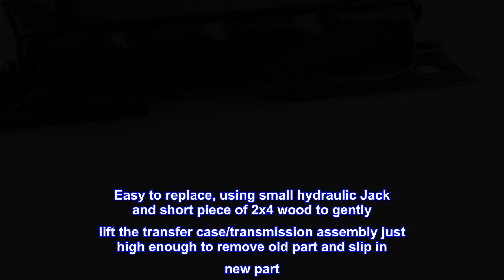Great product - DEA A2638 Transmission Mount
Since this part fits select application, please ensure that it fits yours
DEA Products, Inc has been a trusted manufacturer of engine and transmission mounts in the aftermarket industry for over 30 years
Products are manufactured using the highest quality of raw materials available
All products are tested and will meet or exceed original mount's specifications
DEA A2638 Buyers Guide: (The reference below is incomplete. Please verify this part fits your vehicle above).

Exactly as OEM
Quality part. No longer feel slop and vibration coming from original worn out transmission mount. Restored smoothness and vibration isolation back to my truck. Easy to replace, using small hydraulic Jack and short piece of 2x4 wood to gently lift the transfer case/transmission assembly just high enough to remove old part and slip in new part. Fit exactly as oem GM mount. No need to drop the trans crossmember. Simply 20 min job.